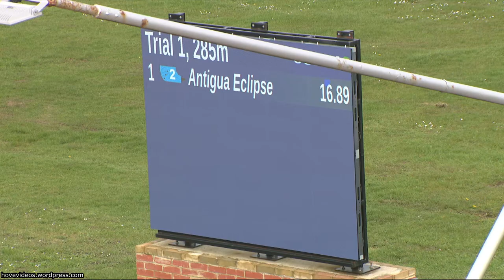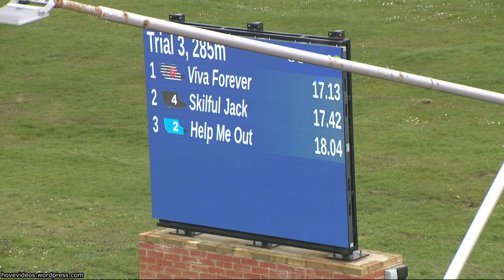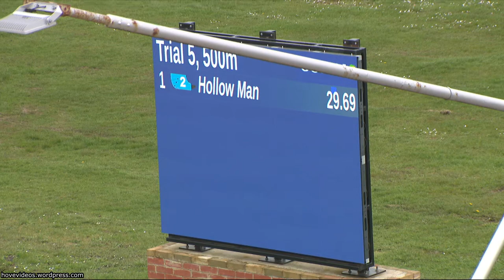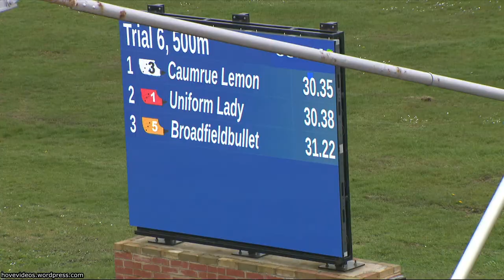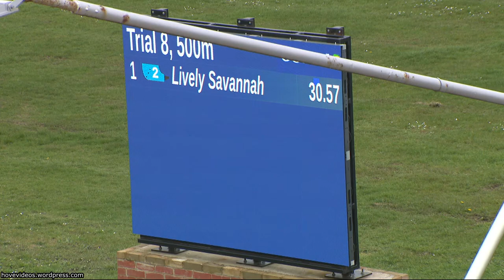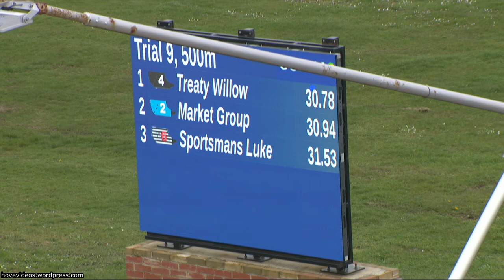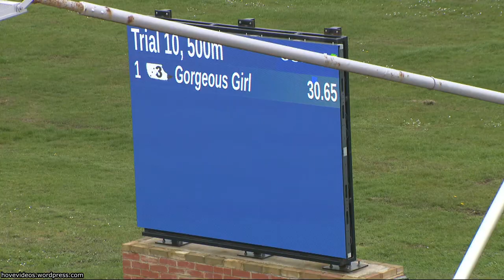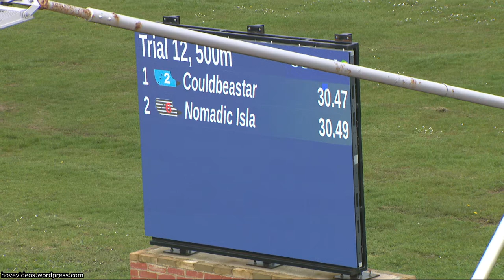Hove Greyhound Trials 4/4/24